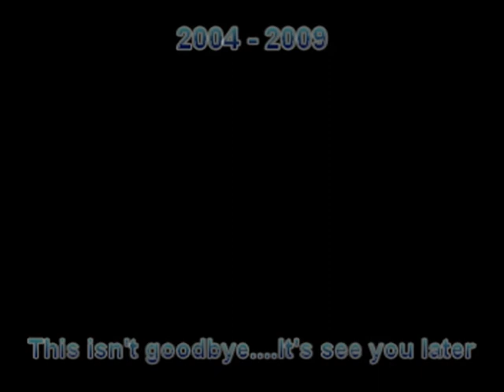Year 11 2004 - 2009 leavers film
I put this together for all the people in year 11 sorry if i missed you out...trust me if you were missed out it was prob near impossible to find a pic of you so i do apologize so enjoy :)

no copyright
infringement intended,